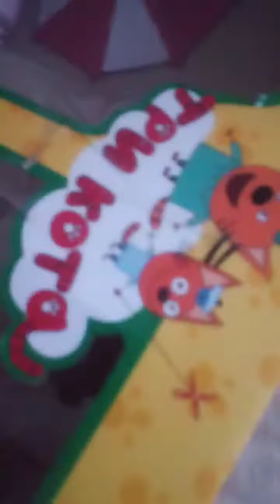милана и мила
мультик из игрушек